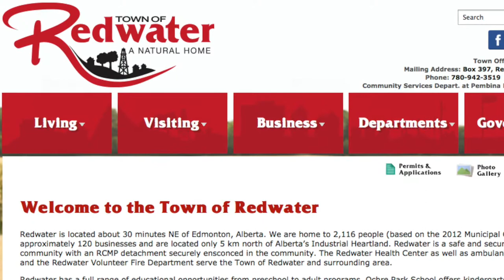Job fair in Fort Saskatchewan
Redwater mayor Mel Smith talks about a job fair for the Industrial Heartland. Video by David Howell/Edmonton Journal